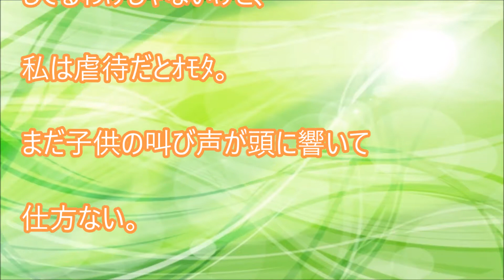体験談：元ヤンキーの子どもがとても可哀想な話【衝撃】